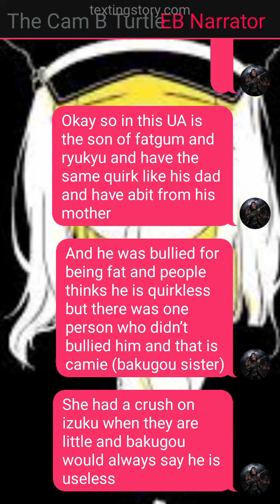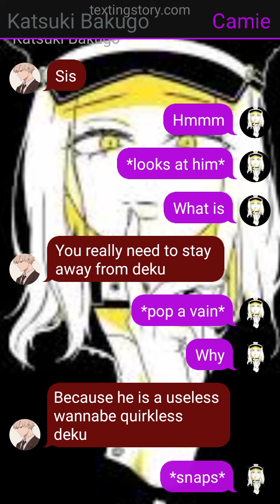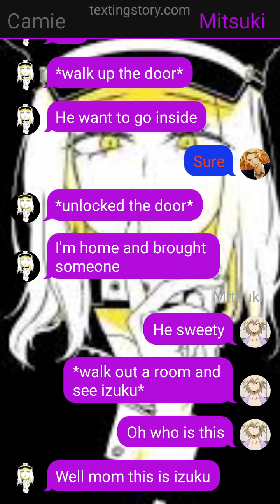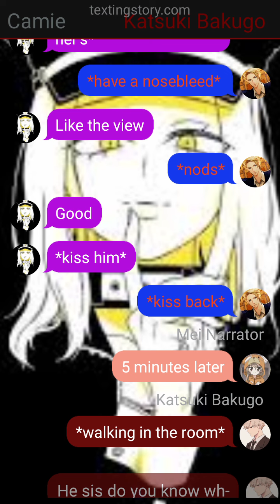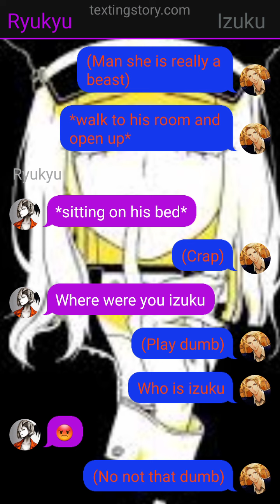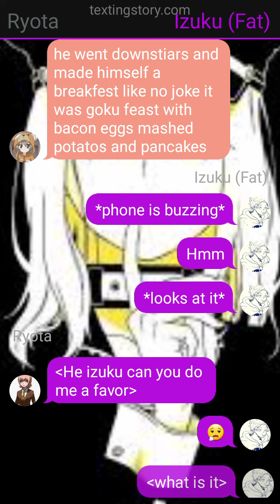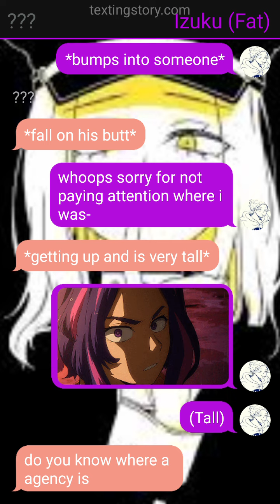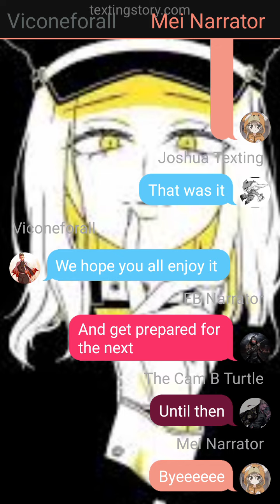the life of fatgum son part 1 (izuku x camie)